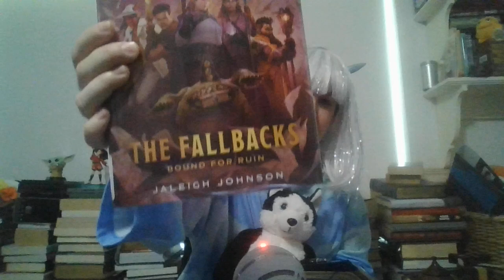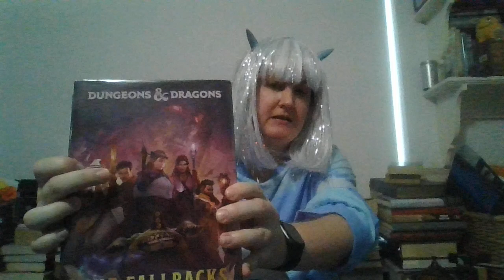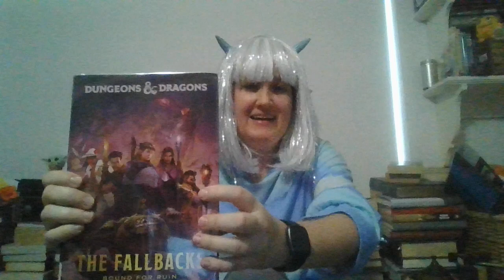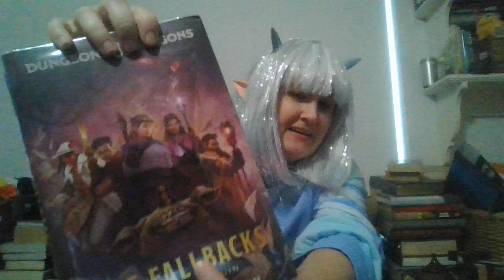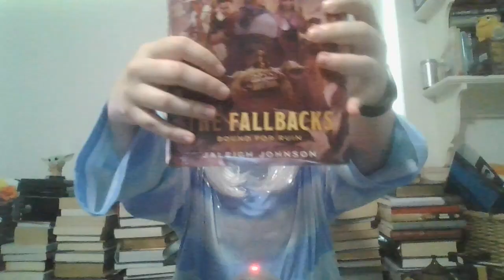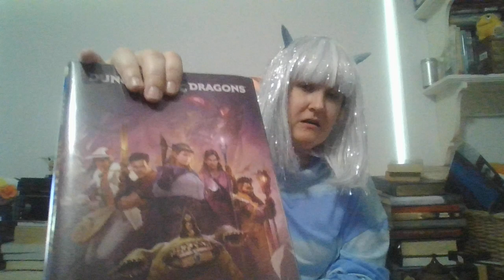The Fallbacks: Bound for Ruin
A ramble for a Dungeons and Dragons book I randomly picked up from the library.
I have words to say.